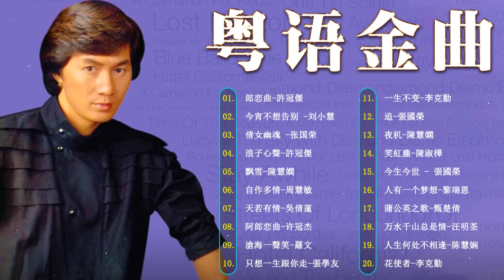「精选」粤语经典怀旧歌曲 | 30首寶麗金經典粵語歌曲 | 70后80后90后经典老歌500首 Cantonese Golden Songs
This is my new channel, i hope everyone support me 这是我的新频道，希望大家支持我 :